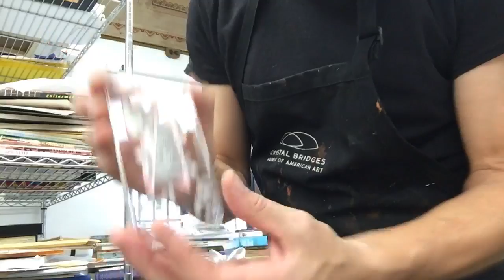Work in Progress (Live)